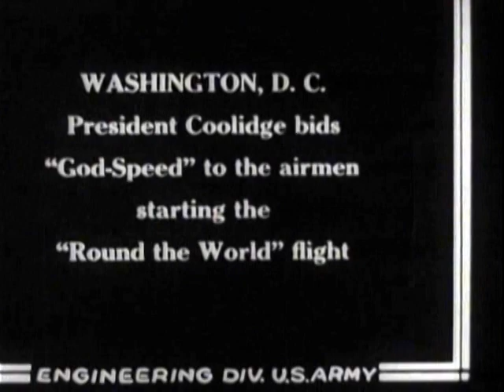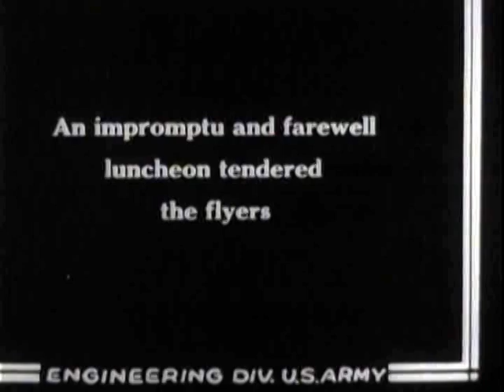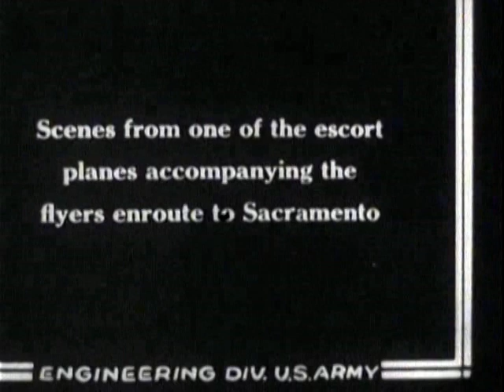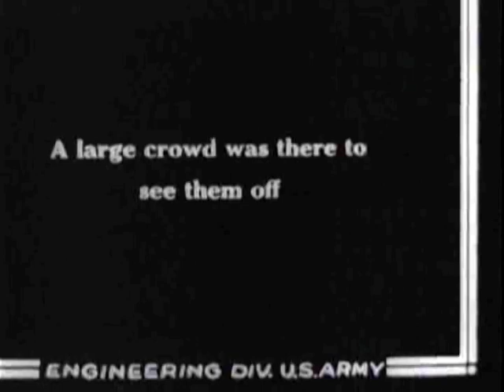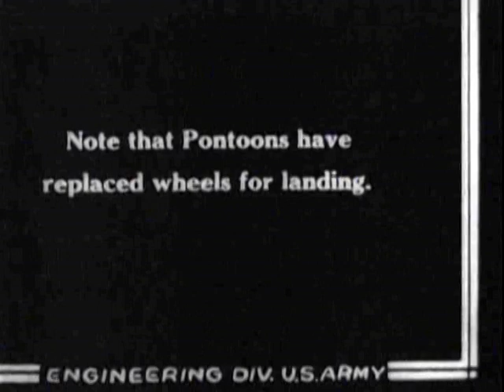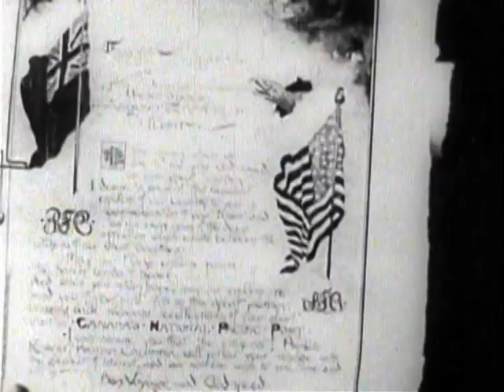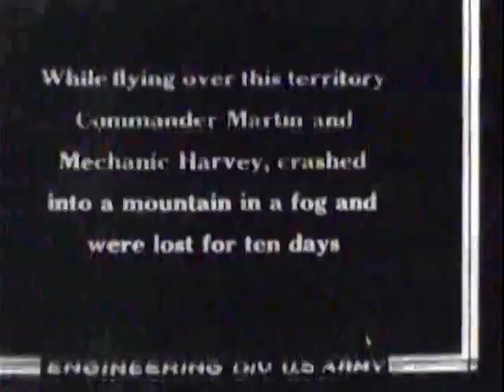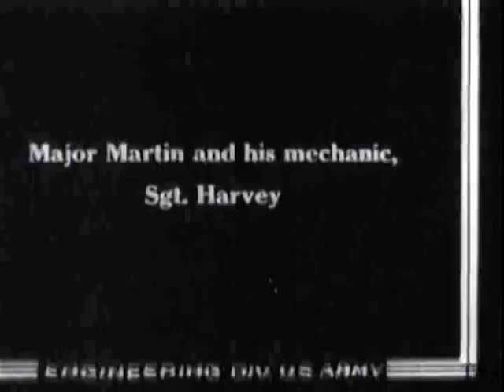1924 First round-the-world flight Reel 1 of 5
In 1924, four Douglas World Cruiser aircraft and eight American aviators departed Seattle, Washington, to attempt an around-the-world airplane flight. One hundred seventy-five days later three of the aircraft and their crews became first to circumnavigate the earth.  Part one of five.